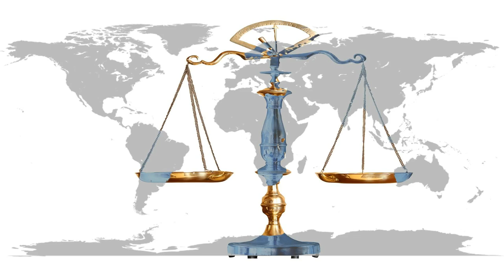The Tragic Case of Ray McNeil and Sally McNeil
This is a break down of events that lead up to Sally McNeil murdering her husband Ray McNeil. This is a very interesting case that you will be shocked in some instances.